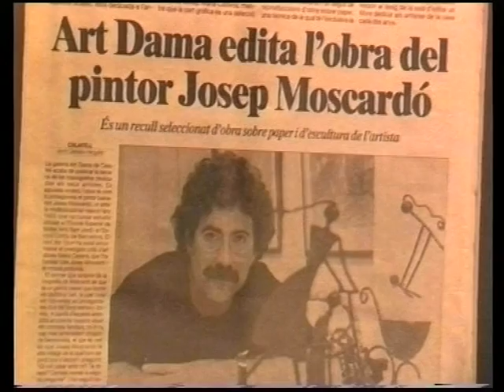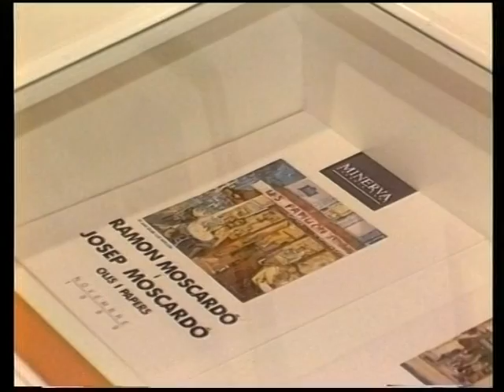Josep Moscardó a la Galeria Art Dama de Calafell 1996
Josep Moscardó a la Galeria Art Dama de Calafell  amb dibuixos i escultures 1996